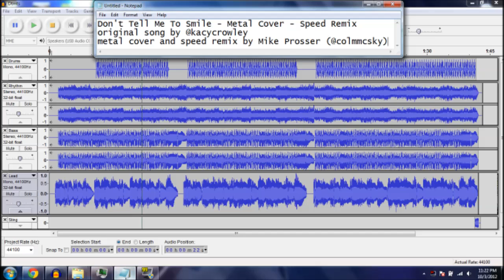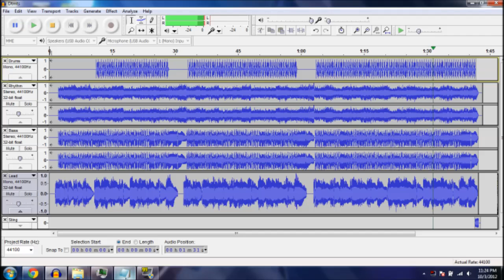Don't Tell Me To Smile - Guitar Cover - Speed Remix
This was originally intended to be a Metal cover, but it didn't come out sufficiently Metal, so now it's just a Guitar Cover.

Don't Tell Me To Smile
original song by Kacy Crowley (@kacycrowley)

Metal Cover (audio and video) by Mike Prosser (@colmmcsky)